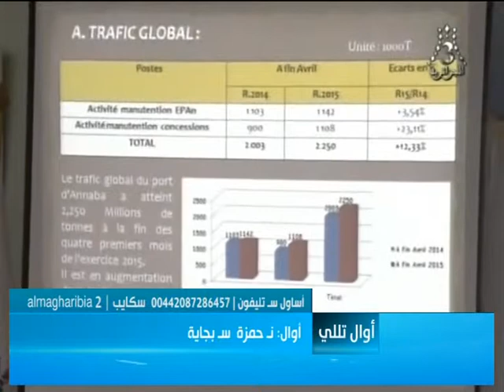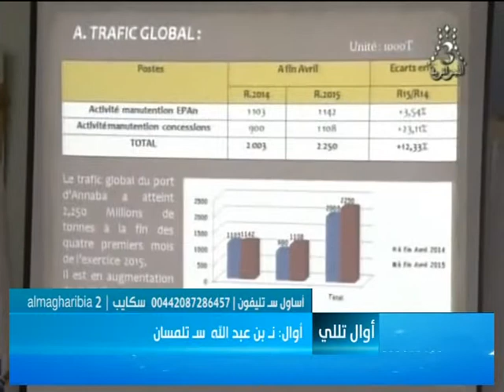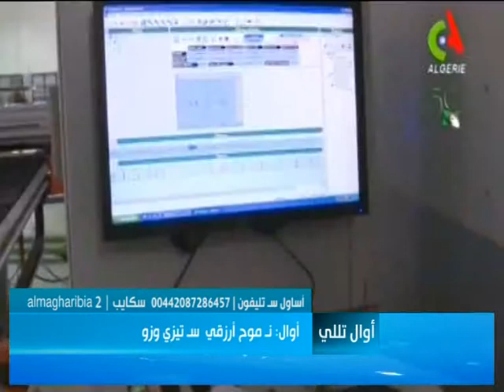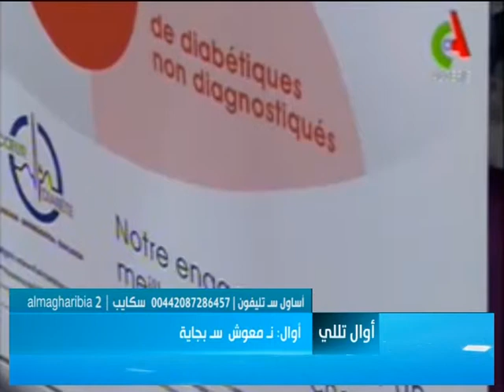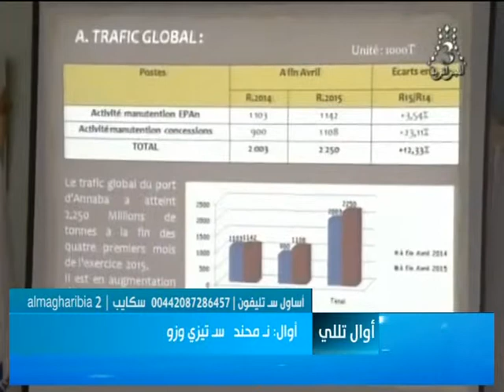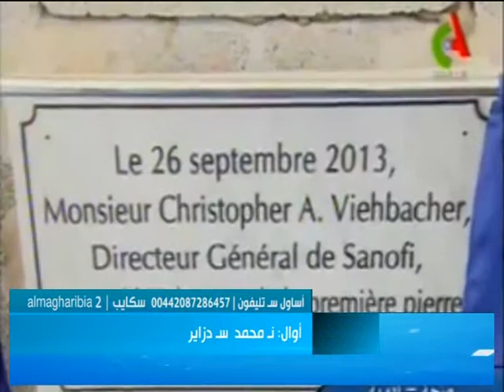Awal tlili 27 Mai 2015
Algerie: Lecture sur la crise economique

presente par Hamid Hamis